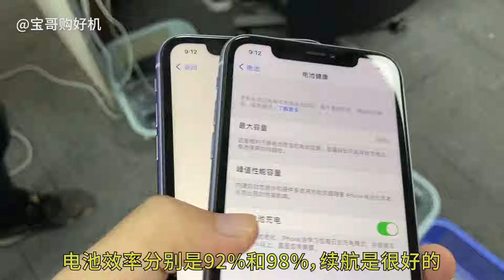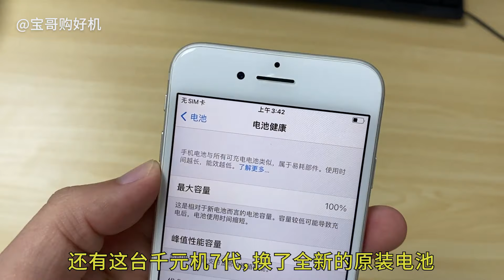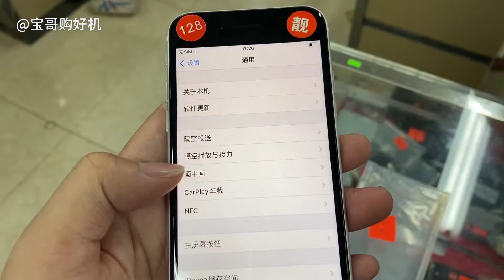深圳學生真有錢，6000多元的OPPO手機不用，來深圳華強北買兩臺蘋果iPhone 11 是好幾友還是好基友？